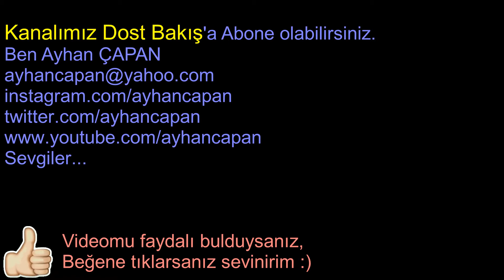feiyu g6 max ve selçuk tanıtım videosu (Sony a6000 & 50mm oss)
FeiyuTech G6 Max Gimbal'ımı yavaş yavaş test etmeye başladım.
Biliyorsunuzdur geniş açı lensler ile çekimler çok daha az titrek oluyor. O yüzden hareketli çekimlerde geniş açı lensler tercih ediliyor. Ama ben Sony 50mm oss lensimi çok seviyorum ve sıklıkla kullanıyorum.

Yeni yeni kullanmaya başladım feiyu g6 max'i... Dolayısıyla pek tecrübesizim. Hızlı hareketlerden kaçınmam lazım videonun izlenebilirliği açısından iyi olmuyor. Yoksa bir titreme görmedim çekimlerde. Geniş açı lens kullanıyor olsaydım biraz daha hızlı hareket ettirebilirdim sanırım gimbal'ı...

Karşıdan gelen ışığa karşı da otomatik iso'yu ayarlamalıydım. Çünkü bazı yerlerde poz değerleri hoşuma gitmedi çekimde... Diyafram, iso ve enstantane her bir video parçasında sabit.

Pil ömrü gayet güzel gimbal'ın. Ancak, bazen çok rüzgarlı ortamlarda titreme yaptı ve kendi kendine otomatik olarak dengeleme yapmaya çalıştığı için de kapatmak zorunda kaldım. Sanırım otomatik dengeleme seçeneğini kapatmam gerekiyor rüzgarlı ortamda çekim için. Bilemiyorum. Kullandıkça daha detaylarına vakıf olacağım sanırım.

Bir sorun da manyetik alan sorunu idi sanırım. Neden kaynaklı olduğunu bilmiyorum, ama arabanın direksiyonunun önünden gimbal'ı her geçirdiğimde gimbal tuhaf hareketler yapmaya başlıyordu ve resmen bozulur gibi görüntüler veriyordu. Bozulan bir robot gibi hareketleri oluyordu. Ben de direksiyon simidinin bir daha önünden geçirmedim tabi.

Bu videomu Selçuk'ta çekmiş olduğum için videom boyunca da Selçuk'tan bahsetme ihtiyacı hissettim nedense. Çünkü çok sevdiğim bir ilçe ve sizlerin de gelip görmenizi isterim bir gün. En azından Kuşadası'na gidiyor iseniz ya da İzmir'den Aydın'a gidiyor iseniz, otobandan çıkın ve mutlaka Selçuk içinden geçin. Efes'i ziyaret edin, Şirince'yi görün. Dünya'nın diğer ucundan Avustralya'lardan Efes'i görmeye gelenler var. Bizim görmemiş olmamız çok büyük kayıp. En son gittiğimde akıllı kulaklıklardan almıştım. Önüne gittiğim her tarihi eserde bir numara yazıyordu. O numarayı kulaklıkta kodlayınca o tarihi eseri anlatmaya başlıyordu cihaz kulağıma. Harika bir dijital rehber kısaca...